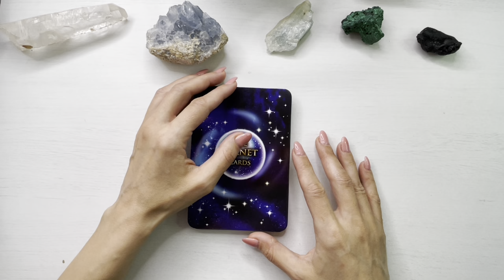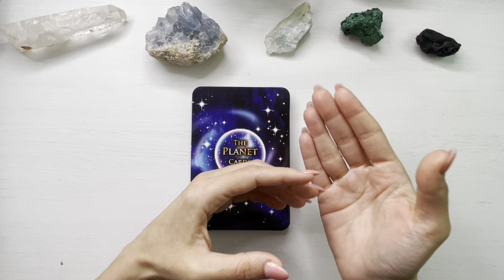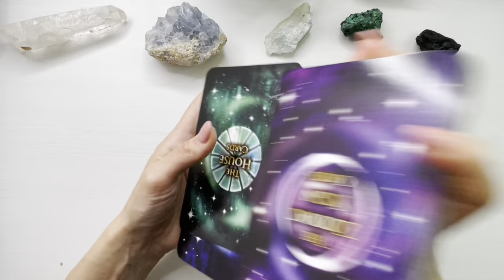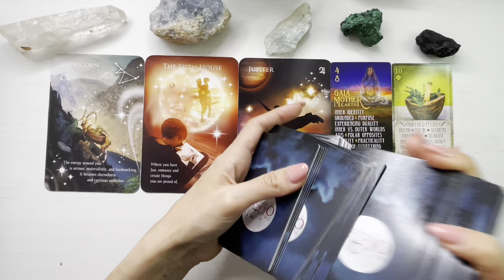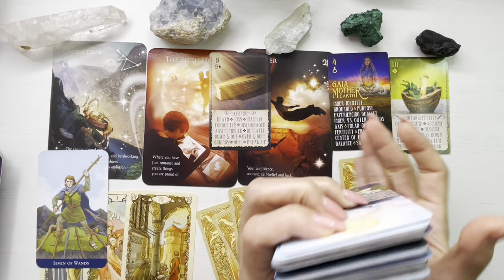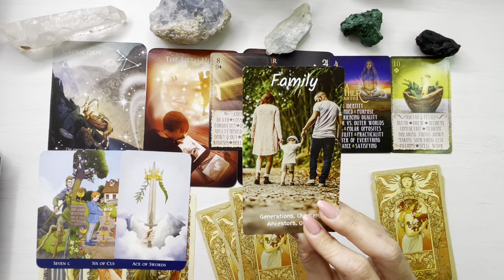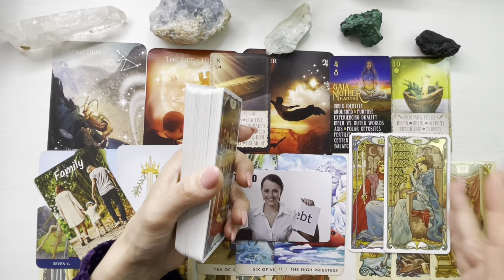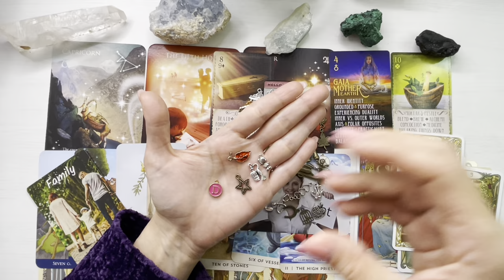♒️❤️ 𝗩𝗔𝗥𝗦𝗔𝗧𝗢𝗥 𝗗𝗘𝗖𝗘𝗠𝗕𝗥𝗜𝗘 ❤️♒️ 𝗣𝗟𝗔𝗡𝗨𝗥𝗜 𝗗𝗘 𝗩𝗜𝗜𝗧𝗢𝗥 𝗖𝗢𝗡𝗖𝗥𝗘𝗧𝗘! 𝗣𝗥𝗢𝗦𝗣𝗘𝗥𝗜𝗧𝗔𝗧𝗘 𝗦𝗜 𝗦𝗨𝗖𝗖𝗘𝗦!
❤️♒️ Etalare tarot si previziuni pentru energia lunii Decembrie 2023, zodia Varsator.

O imbratisare,
Meme